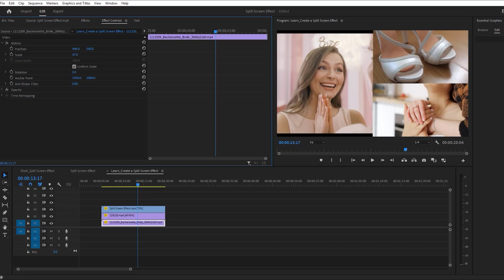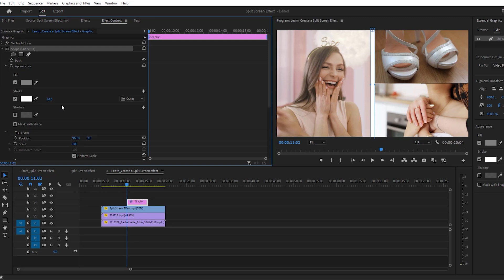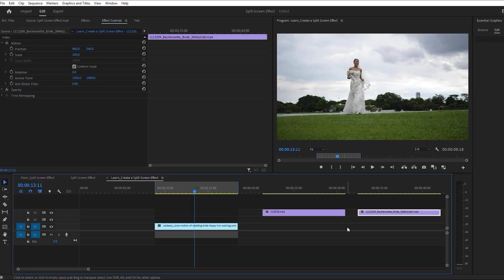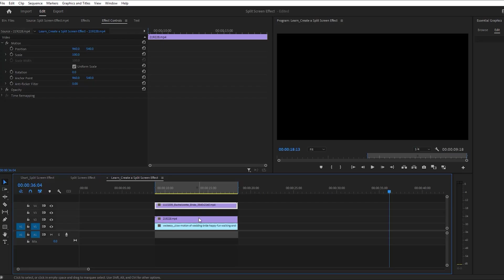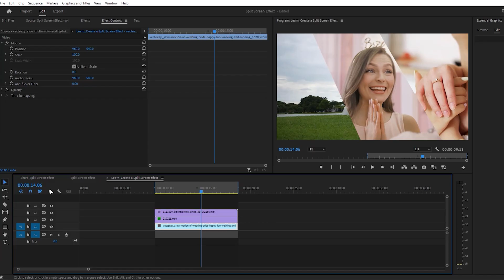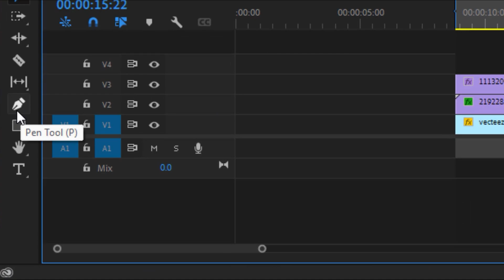Easy Steps to Create a Cute Video! Premiere Pro Tutorial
Easy Steps to Create a Cute Video!
SPLIT SCREEN Effects: Premiere Pro

🎬 In this tutorial, you will learn how to create Split Screen effects in Adobe Premiere Pro!
If you have ever wanted to display multiple videos side by side and make your edits look more professional, this video is for you.

👉 What you will learn:

How to create simple and advanced Split Screens
Using the Crop tool to split the screen
Creative techniques for displaying multiple clips in one frame
🔥 Perfect for music videos, vlogs, commercials or any other creative project.

📌 Skill level: Beginner to Advanced

00:00 | Preview
00:33 | Split Screen Effect #1
03:40 | Split Screen Effect #2

🎬 در این آموزش، یاد خواهید گرفت که چگونه جلوه‌های Split Screen را در Adobe Premiere Pro ایجاد کنید!
اگر تا به حال خواسته‌اید چندین ویدیو را در کنار هم نمایش دهید و ویرایش‌های خود را حرفه‌ای‌تر جلوه دهید، این ویدیو برای شما مناسب است.
👉 آنپچه یاد خواهید گرفت:
نحوه ایجاد Split Screen های ساده و پیشرفته
استفاده از ابزار Crop برای تقسیم صفحه
تکنیک‌های خلاقانه برای نمایش چندین کلیپ در یک فریم
🔥 مناسب برای موزیک ویدیوها، ویدئو بلاگ‌ها، تبلیغات یا هر پروژه خلاقانه دیگری.
📌 نرم‌افزار: Adobe Premiere Pro
📌 سطح مهارت: مبتدی تا پیشرفته